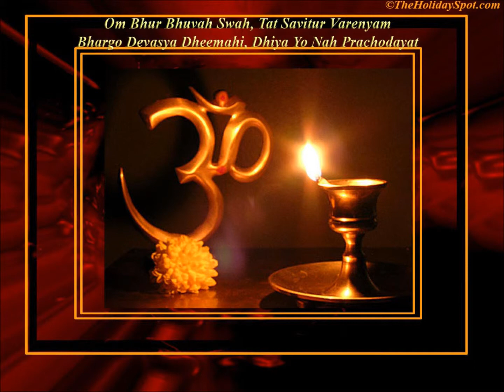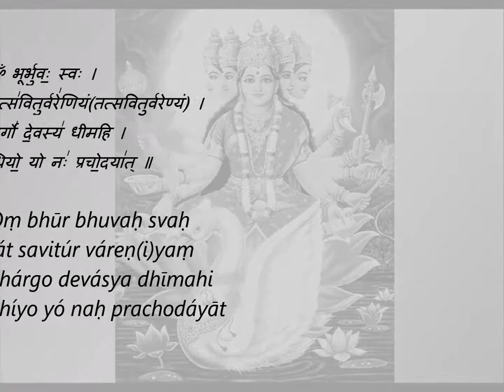Gayatri Mantra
"May we attain that excellent glory of Savitar the god:

    So may he stimulate our prayers."

        —The Hymns of the Rigveda (1896).